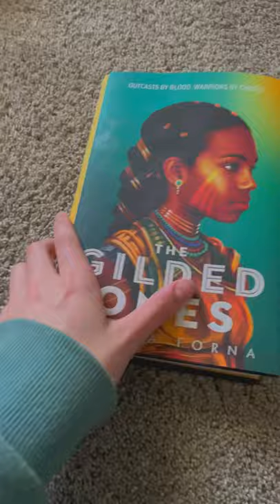rating books based on what’s underneath their dust jacket pt. 2